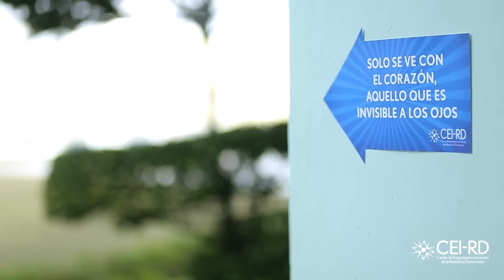CEI-RD celebra el Día Mundial de Concienciación sobre el Autismo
En apoyo a las buenas acciones, nos unimos al llamado del Despacho de la Primera Dama y le decimos al mundo que ¡Todos somos pieza de un mismo rompecabezas!